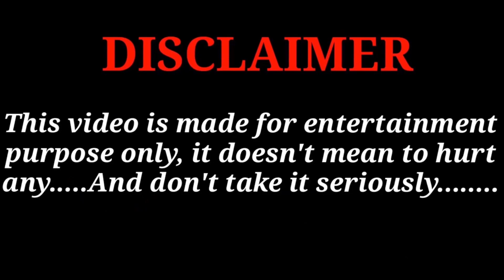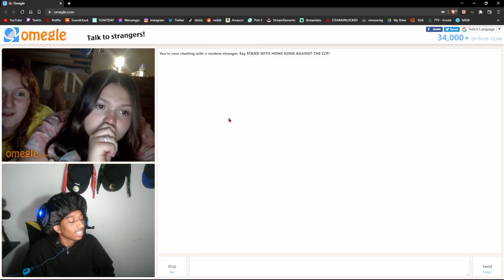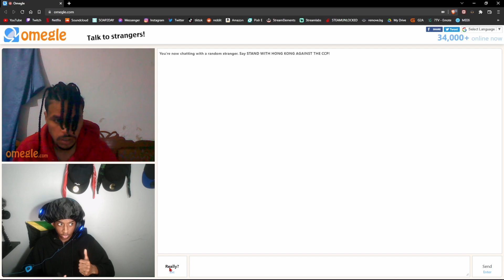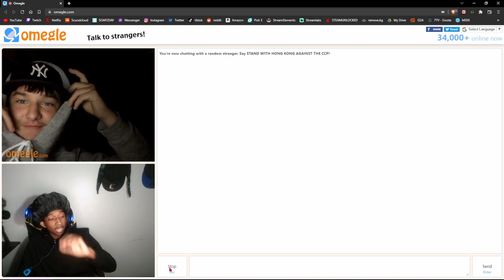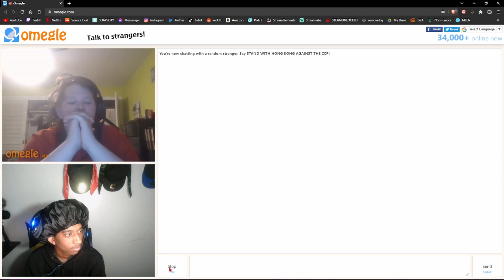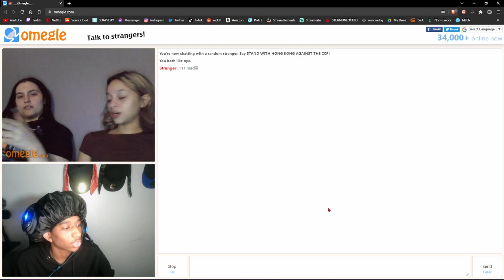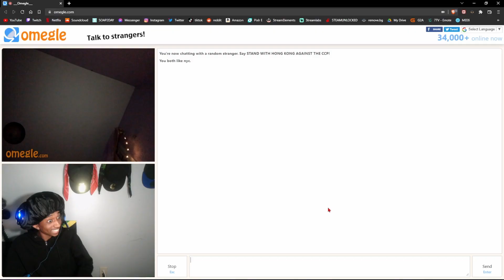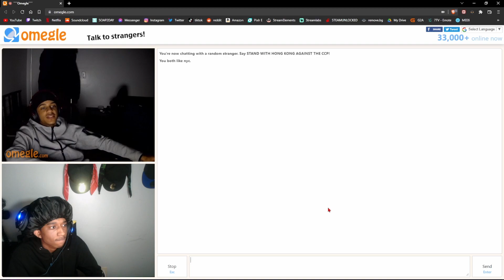ASKING PEOPLE ON OMEGLE WHAT WOULD YOU DO IF WILL SMITH SLAPPED YOU 😲👊🏽